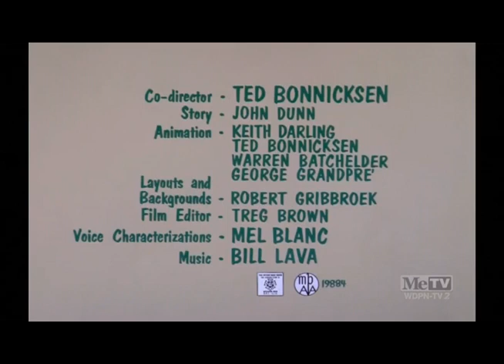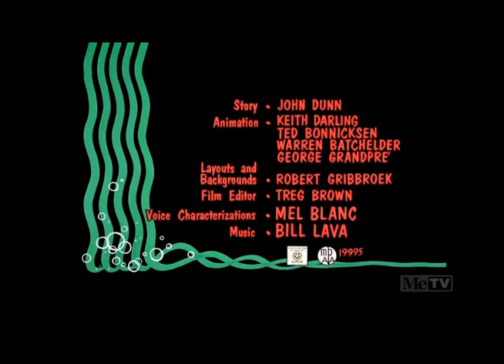Every Single Daffy Duck Title Card (1963)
Cartoons - Fast Buck Duck, Million Hare and Aqua Duck.